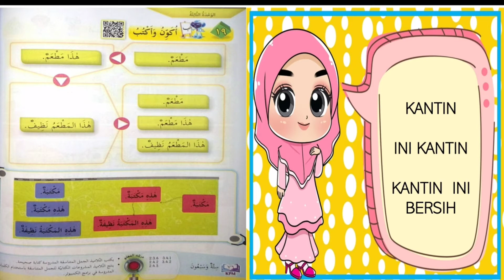BA 2021 : Tahun 4 : Mukasurat 75-77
Ustazah Samsiah Faseh